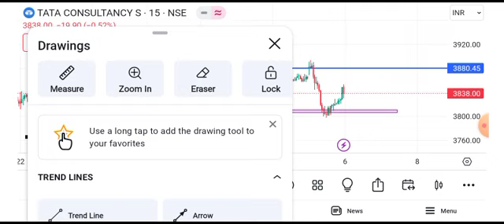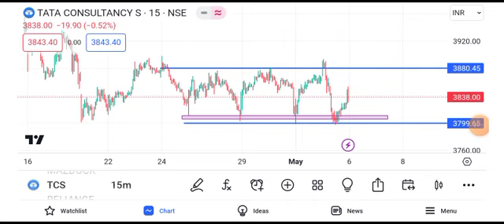TCS share latest news | TCS share price target tomorrow